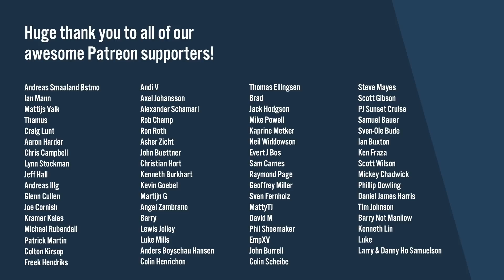A letter to myself in 5 years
In five years, I'll be 27 years old and it's pretty crazy to think about how much will change between now and then. So I decided to give my future self a little message and look back at what I wish I could tell my 17-year-old self.

Song is Promises by The Boxer Rebellion